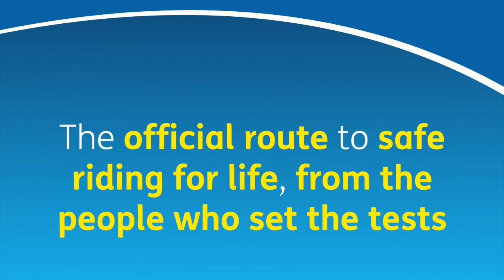Riding the essential skills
Whether you’re a learner, an experienced motorcyclist or an instructor, this book will help you develop safe riding skills for life.

Full of tips on the skills to need to show, this essential publication now includes information on attitude and behaviour. As well as important riding concepts such as limit points and counter steering.

Visit the safe driving for life website to purchase.